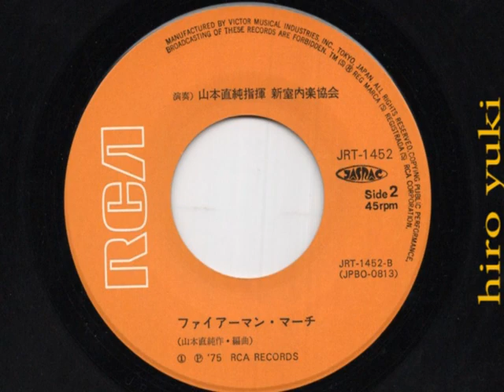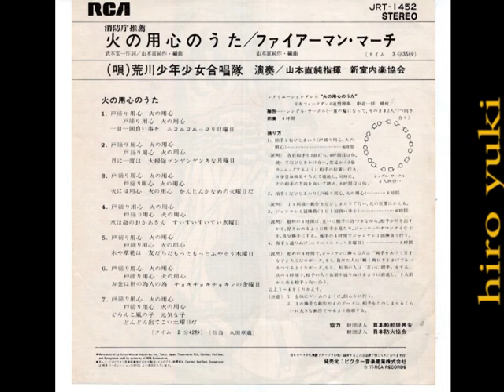1975 火の用心のうた・ファイアーマンマーチ 笹川良一さん 山本直純さん イラスト 荒川少年少女合唱隊 JRT-1452 日本船舶振興会 日本防火協会 Ryōichi Sasakawa JAPAN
１９７５年（昭和５０年）　火の用心のうた　シングルレコードです。
ジャケットに価格表記がありますので？
非売品ではなく？実際に市販されたレコードのようです？

ジャケットには　笹川良一さん　山本直純さん　のイラスト？が
デザインされているようですが？
同じくテレビＣＭに出演されていた？
高見山さんは写っていないようです？

唄は　荒川少年少女合唱隊　です。
昭和５０年代に毎日あれだけ多量にテレビでＣＭ放映されていた
この唄のレコードを４５年前の昭和の時代に
￥５００　で購入された方は　全国で何十万人位おられるのでしょうか？

いずれにしても昭和の時代の　ゴールデンタイムに
火の用心のうた　をＣＭ放映されて　防火　について　周知　＆　啓蒙　し続けた
笹川良一さん　の熱意と行動力には　頭の下がる思いです。